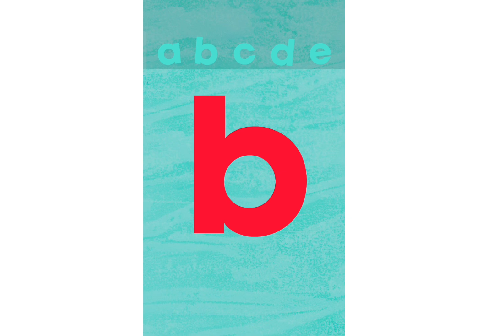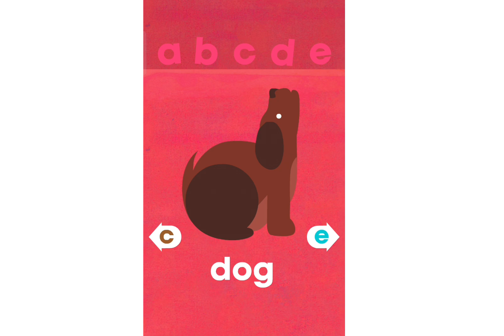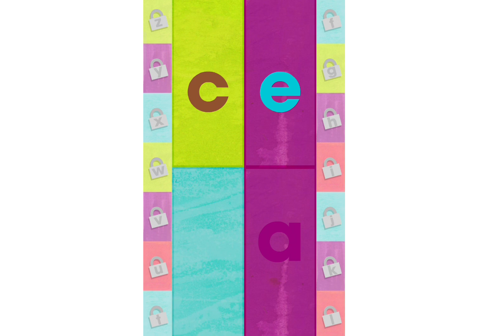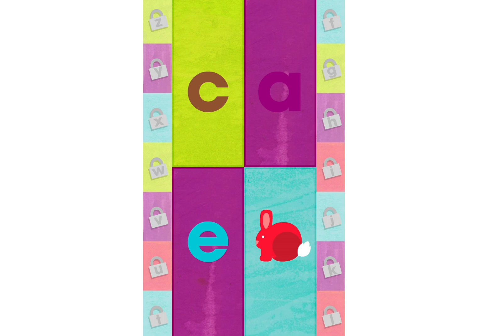ALPHABET WOW APP! STORE